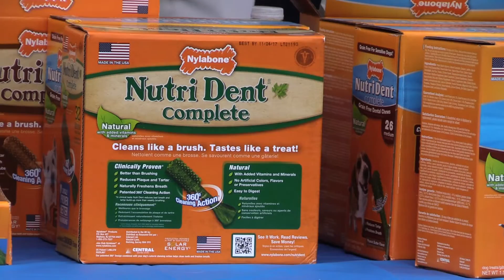Care A Lot Pet Extravaganza 2015